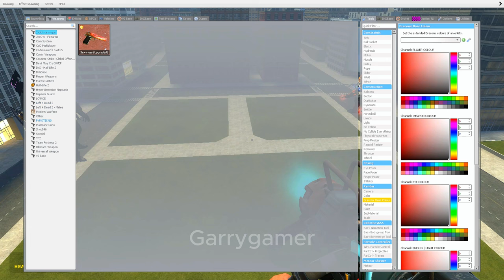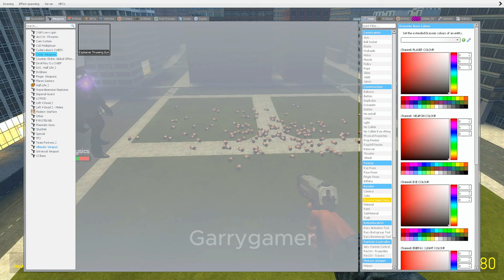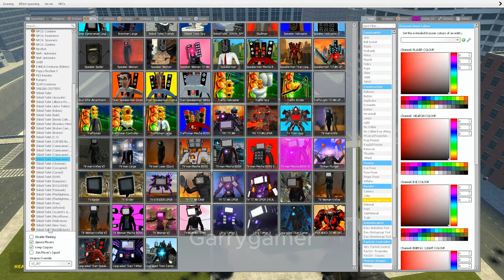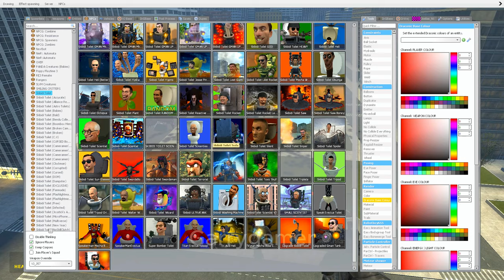Skibidi vs. Cameraman: The Battle for Supremacy - INGARRY'S MOD! PART 45